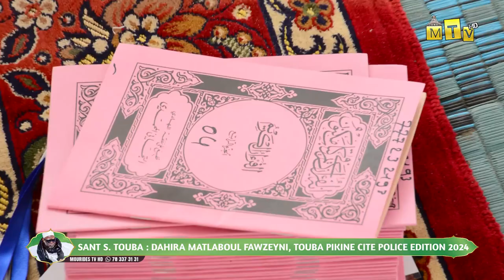COMITÉ D’ORGANISATION : BISSOU SANTE S. TOUBA DAHIRA MATLABOUL FAWZEYNI PIKINE CITÉ POLICE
COMITÉ D’ORGANISATION : BISSOU SANTE S. TOUBA DAHIRA MATLABOUL FAWZEYNI PIKINE CITÉ POLICE EDITION 2024